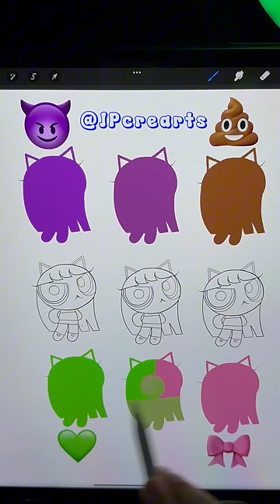Emoji Color Mixing Palette